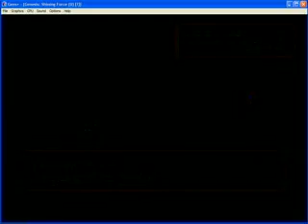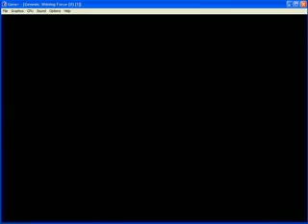Lets play Shining force 4 transcoded